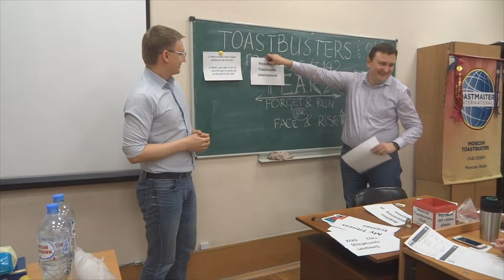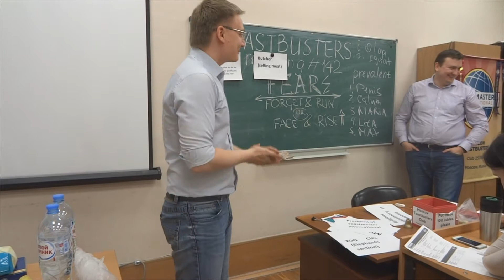Toastbusters Meeting #142, TT Ignat Postny